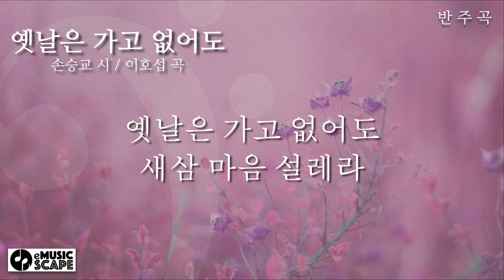한국가곡 "옛날은 가고 없어도" F조 피아노 반주 Instrumental